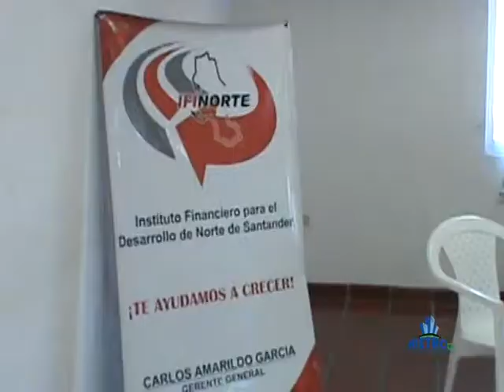Amparo Correa de IFINORTE habal de ayudas a microempresarios